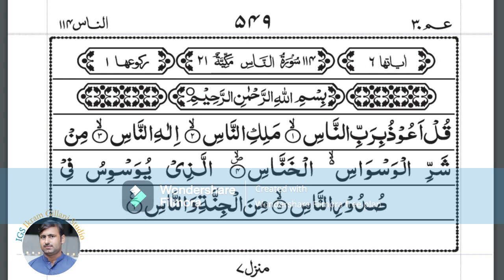Surah Ainas | IGS | Editing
Surah Al-Nas, also known as "The Mankind" or "The People," is the 114th chapter of the Quran, the holy book of Islam. It is a short chapter consisting of six verses and is classified as a Meccan surah, meaning it was revealed in the earlier part of Prophet Muhammad's mission in the city of Mecca.

Here is a brief description of Surah Al-Nas:

Surah Al-Nas is a supplication seeking refuge and protection in Allah from the evil influences of external forces, particularly those that may affect the human soul. The surah emphasizes the omnipotence and benevolence of Allah as the ultimate protector and refuge. It acknowledges the vulnerability of human beings to negative influences, both seen and unseen, and highlights the importance of seeking Allah's help to guard against these influences.

The verses of Surah Al-Nas are a powerful reminder of the continuous need for divine protection and guidance in the face of life's challenges. Believers recite this surah for spiritual strength, seeking refuge in Allah from the whispers of Satan and the potential harm that may come from external sources.

In summary, Surah Al-Nas serves as a concise and potent supplication for seeking Allah's protection from the evils of the world, reinforcing the belief in God's sovereignty and the dependence of humanity on His mercy and guardianship.